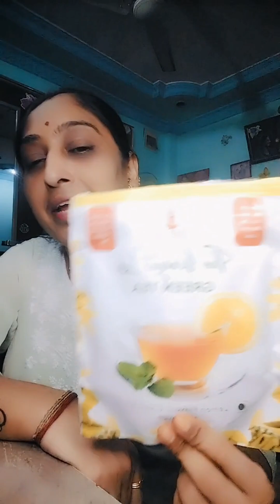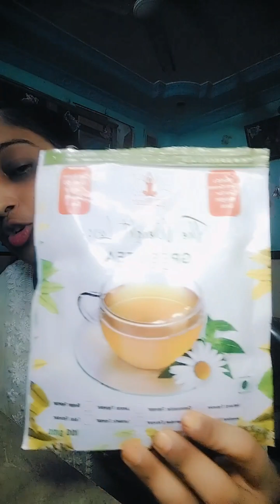# मी एक महिन्यात 12किलो वजन कसं कमी केलं xxl वरुन L size